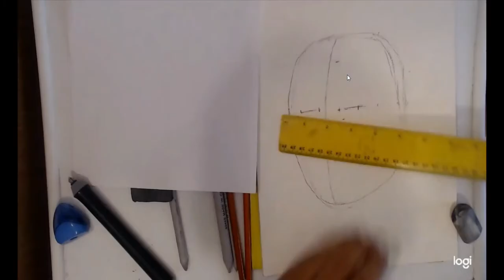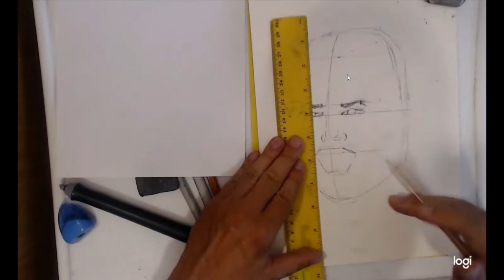Charcoal drawing of Jack Nicholson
1 hr 27 min drawing of Jack NIcholson from the Movie One Flew Over the Coo coo s nest